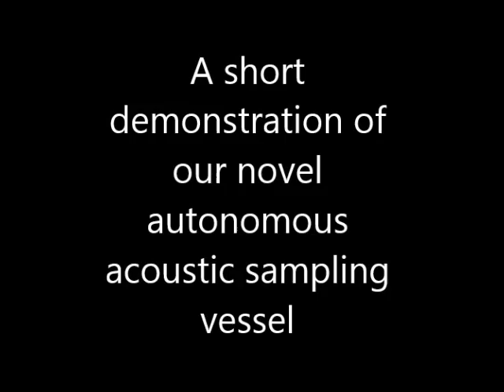A short demonstration the autonomous vessel that we used in Barrow, AK this summer